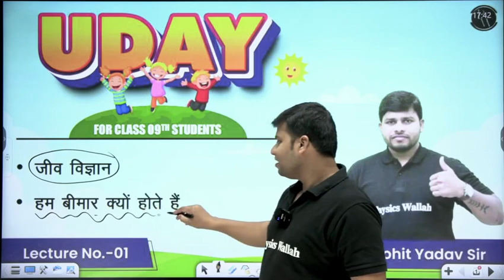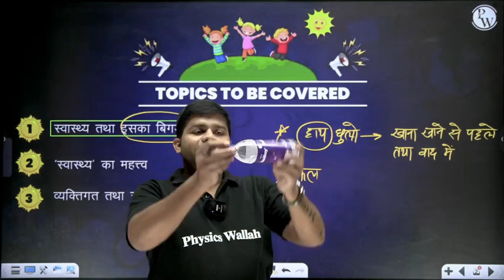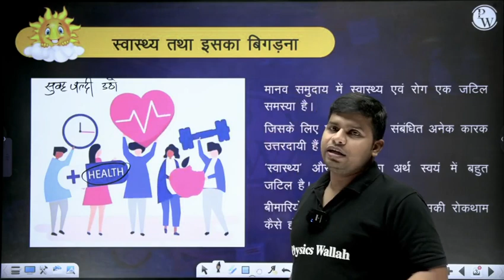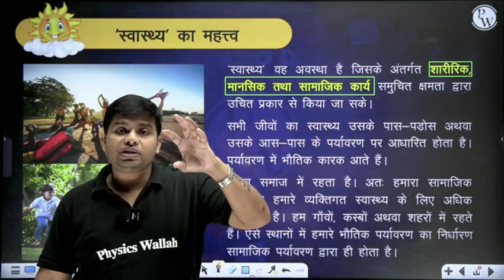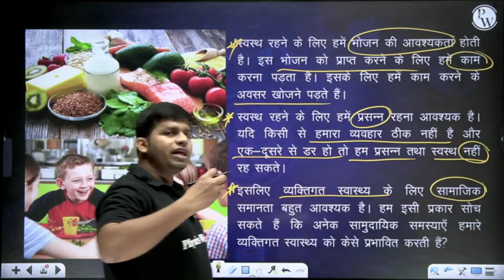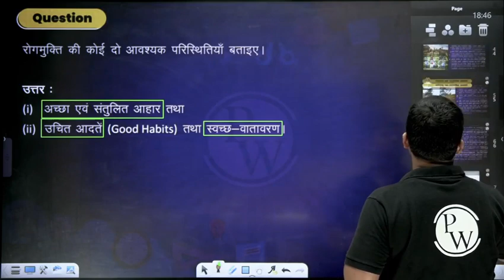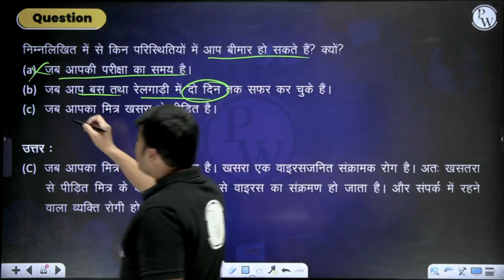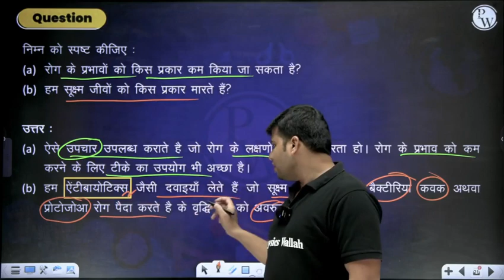हम बीमार क्यों होते हैं 01 | स्वास्थ्य तथा इसका बिगड़ना | जीव विज्ञान | Class 9 Hindi Medium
Delve into chapter "Hum Bimar kyu hote hai (हम बीमार क्यों होते हैं )" in this Class 9 Biology (जीव विज्ञान) video.Health and Its Deterioration (स्वास्थ्य तथा इसका बिगड़ना), as we explore the captivating world of organisms.🌿🔬🌍

📌𝐏𝐖 𝐇𝐈𝐍𝐃𝐈 𝐒𝐎𝐂𝐈𝐀𝐋 𝐌𝐄𝐃𝐈𝐀 -
📌 𝐏𝐇𝐘𝐒𝐈𝐂𝐒 𝐖𝐀𝐋𝐋𝐀𝐇 𝐒𝐎𝐂𝐈𝐀𝐋 𝐌𝐄𝐃𝐈𝐀 -
⏳ 𝐓𝐢𝐦𝐞𝐬𝐭𝐚𝐦𝐩𝐬 -
00:00 introduction
22:51 स्वास्थ्य तथा इसका बिगाड़ना
36:20 स्वास्थ्य का महत्व
44:04 व्यक्तिगत तथा सामुदायिक समस्याएं
54:49 स्वस्थ रहने तथा रोग मुक्त में अन्तर
01:00:05 महत्त्वपूर्ण प्रश्न